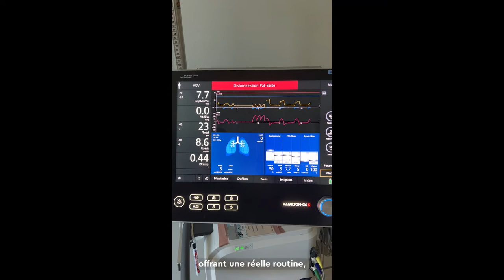Expert/e en soins intensifs dipl. EPD ES - SwissSkills 2022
Un aperçu de la vie quotidienne d'un/e Expert/e en soins intensifs dipl. EPD ES